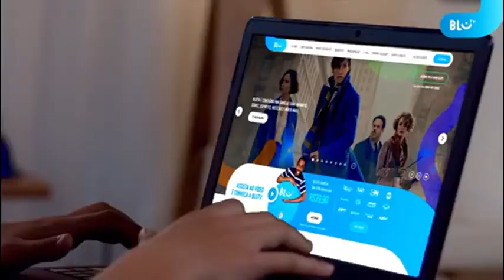BLU TV Apresentação - Assistência Técnica